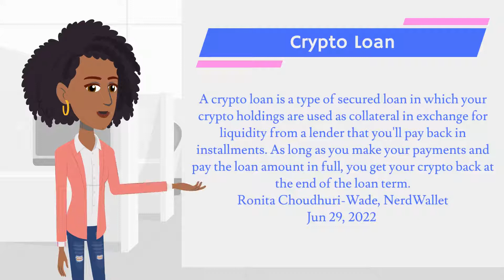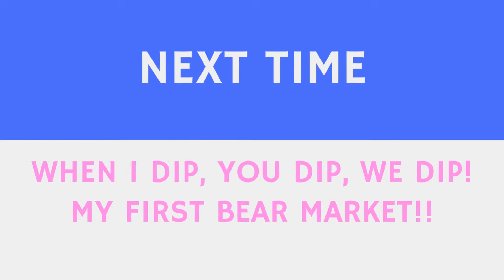The Math Ain’t Mathin | New To The Game EP 4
New To The Game (NTTG) explores the journey of Mon F. as she takes her journey of discovery and exploration through the bitcoin and crypto space. Are you new to bitcoin and crypto? Don’t have thousands of dollars to invest? New to the terminology in crypto? Then this limited eight part Youtube shorts series is for you!

Episode 4
The Math Ain’t Mathin!
Credits:
Into/Outro Music:
Youtube: Chief (Hip Hop Instrumental) · Be Franky

Time: Fridays at 11 am pt

The expressed opinions in the video are of the speakers. You can lose all your money in the cryptocurrency market, so be sure to do your own research before investing.**The Gentleman of Crypto is a daily live broadcast that explores Bitcoin and cryptocurrency market. We discuss international topics, news updates, and future innovations in blockchain, digital currencies and assets, fintech, and more.